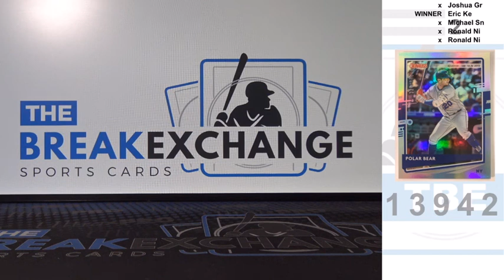RAZZ 2020 Donruss Season Stat Line Variations Pete Alonso Break ID 13942